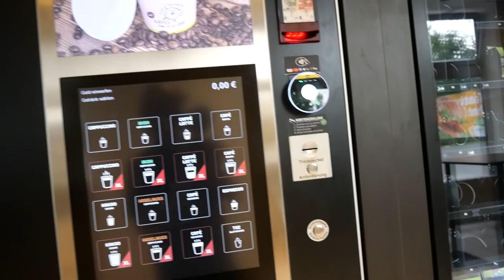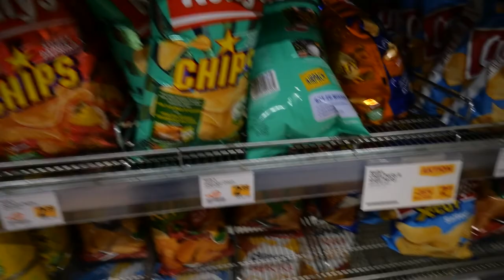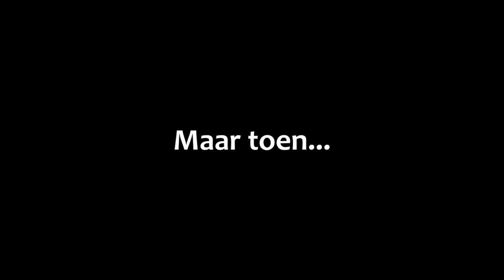Wij Gaan Naar Slovenie! - Roadtrip #7